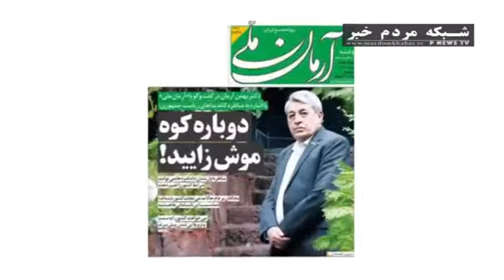تیتر‌های انتخاباتی روزنامه‌های امروز ۱۷ خرداد ۱۴۰۰